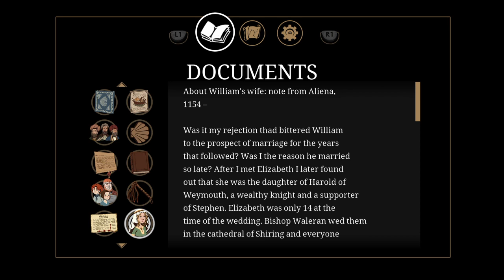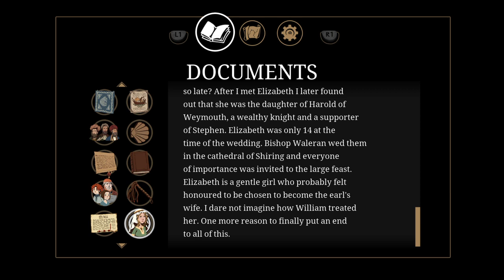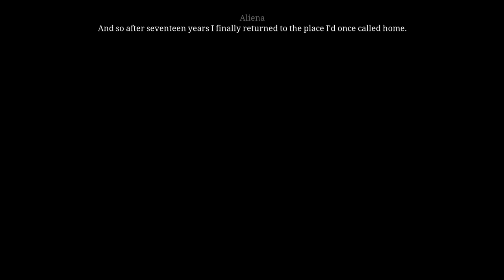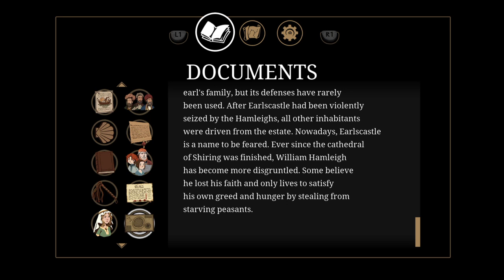Ken Follett's The Pillars of the Earth - Playthrough part 27